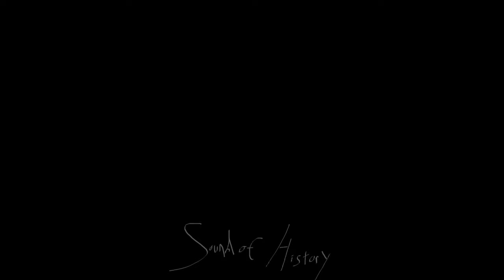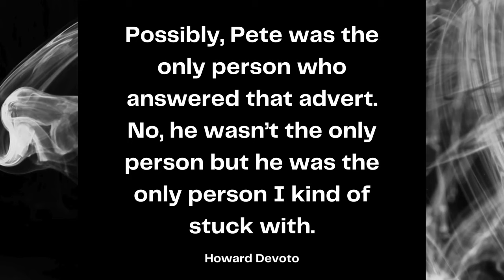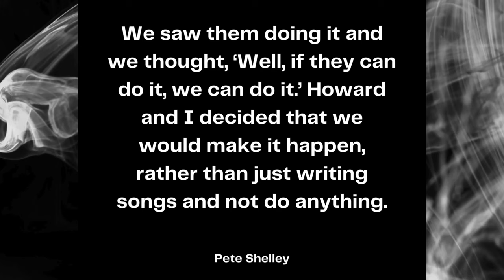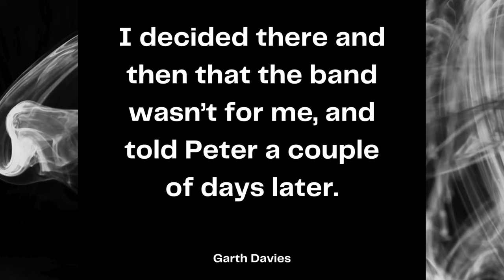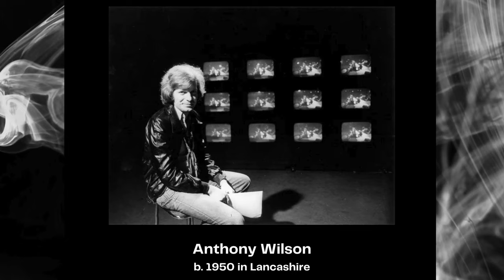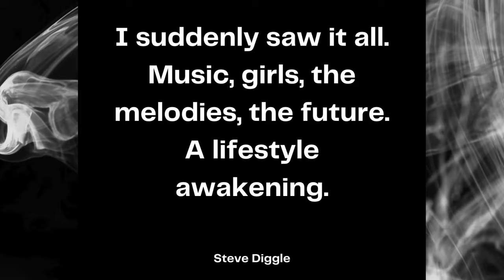How Buzzcocks changed the world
Enter for your chance to win a copy of Autonomy by Steve Diggle

Buzzcocks sparked the music scene in Manchester. Through introducing the city to punk music, inspiring bands like Joy Division, the Smiths, and Oasis, and by being the first punk band to start their own record label, Buzzcocks transformed what music could be.